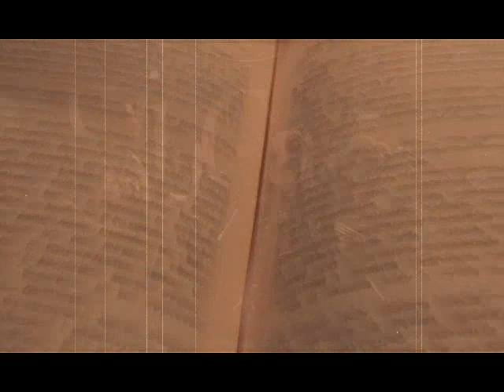Ybca - Srdce hoří